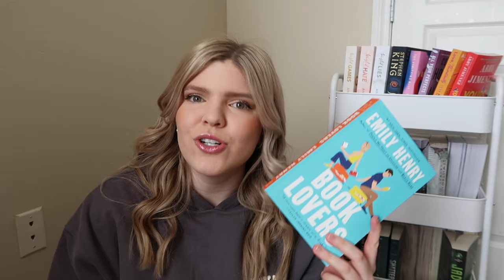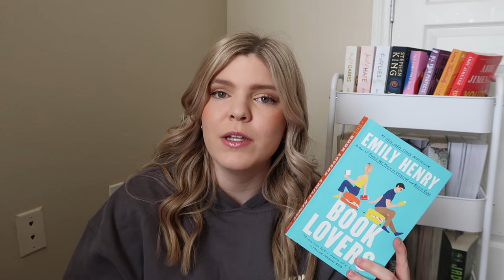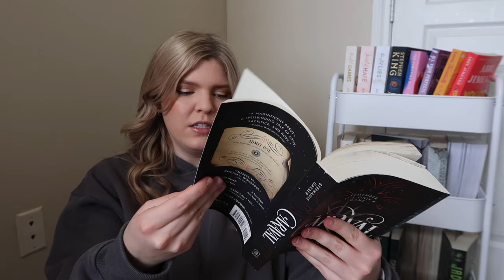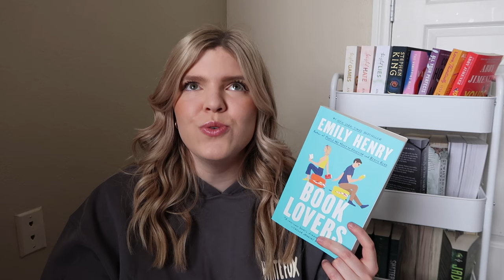TBR Prompt Jar Chooses My March Reads 🌈🍀✨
TBR Prompt Jar Chooses My March Reads! Today I am letting my TBR Prompt Jar Choose what I read for March! If you guys like this video on what is on my Spring TBR, give this video a big thumbs up and be sure to subscribe to my channel for more reading vlogs 💚